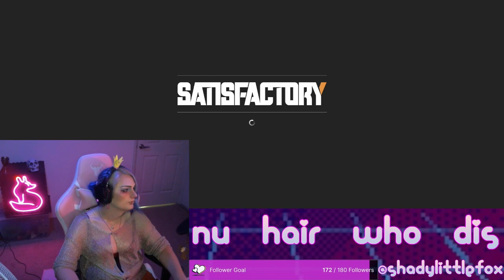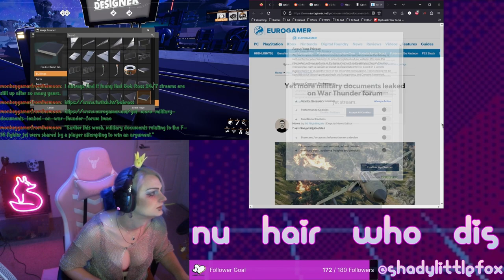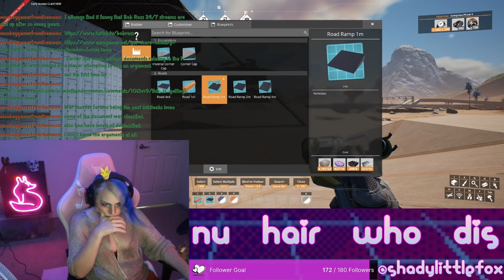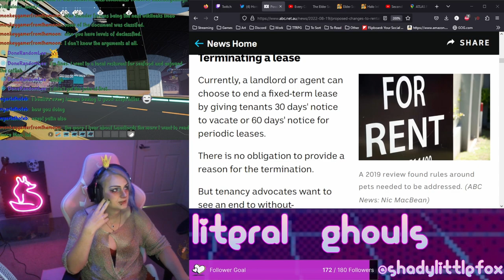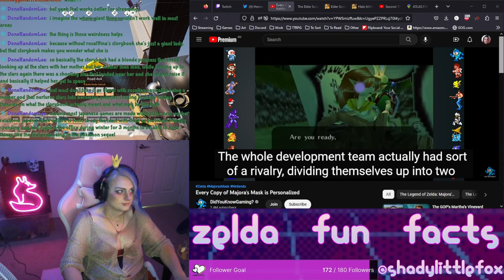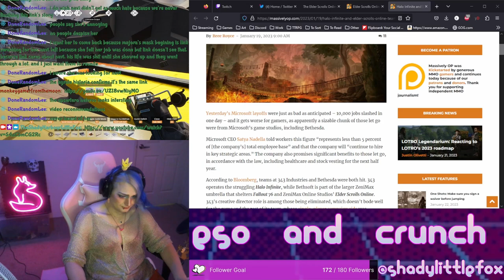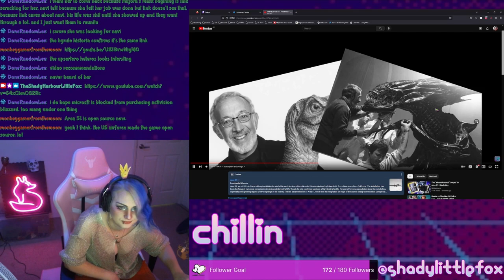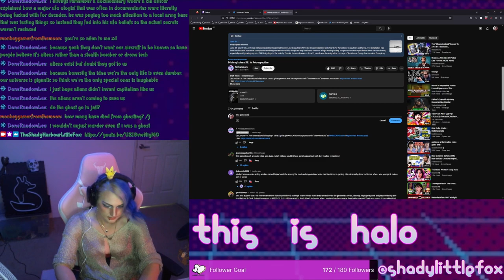ESO & Chill, Satisfactory, Tenant Woes, Microsoft Layoffs and MORE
this is literally halo